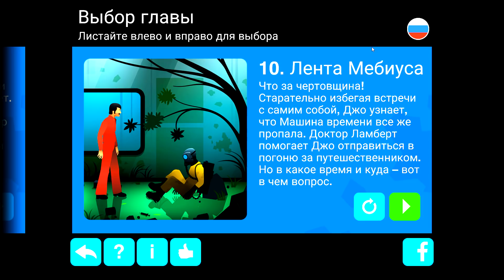Прохождение финальной Главы 10 "Лента Мёбиуса" | The Silent Age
The Silent Age - Прохождение финальной десятой главы "Лента Мёбиуса"